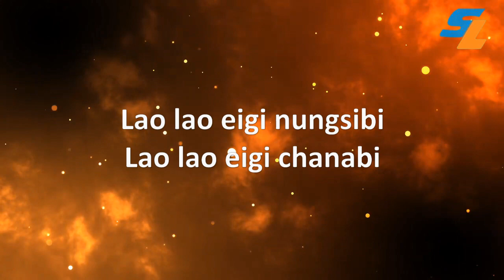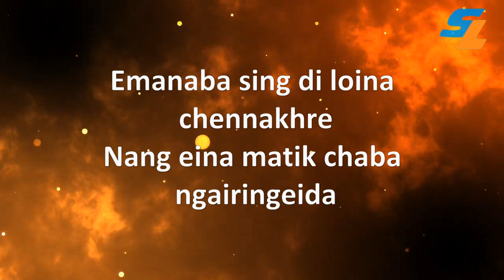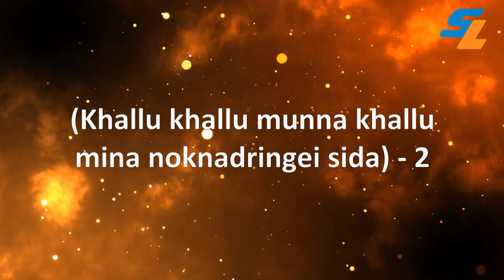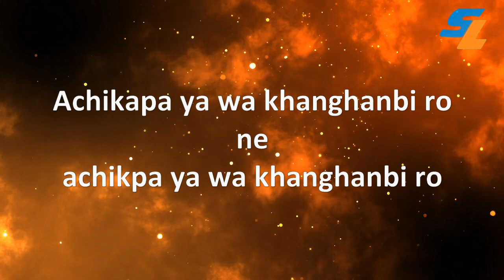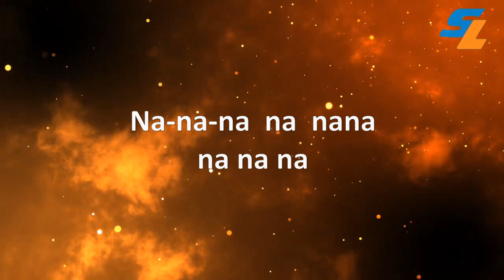Lao Lao Eigi Nungsibi, Eigi Nak Sida Famlo Lao...KARAOKE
Sa Re Ga Ma  Naobi's song